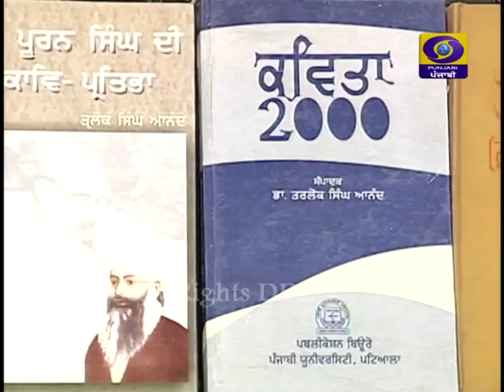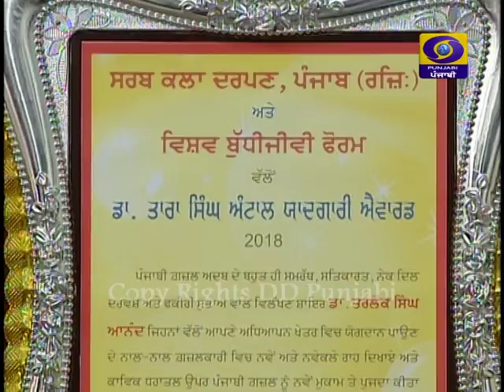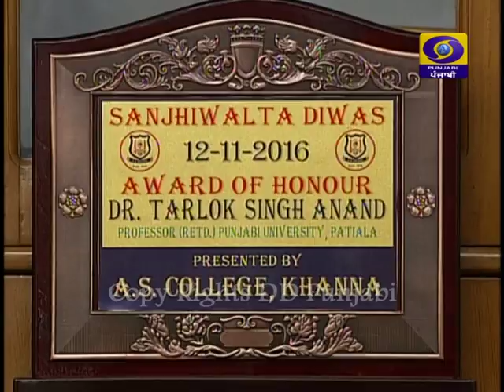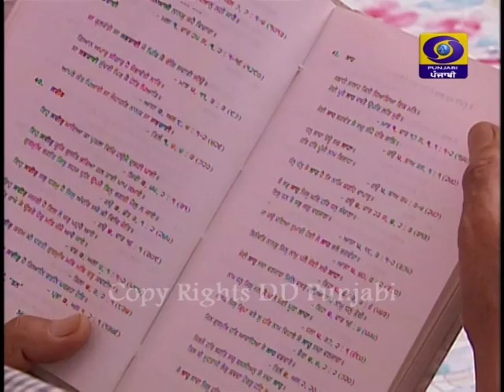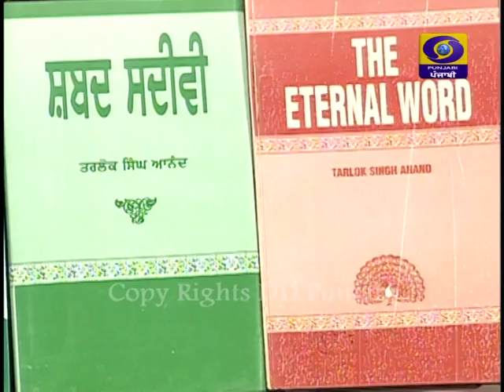Shabad Lok | Latest Show 2018 | DD Punjabi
ਵਿਸ਼ਾ- ਸਾਡੇ ਚਿੰਤਕ